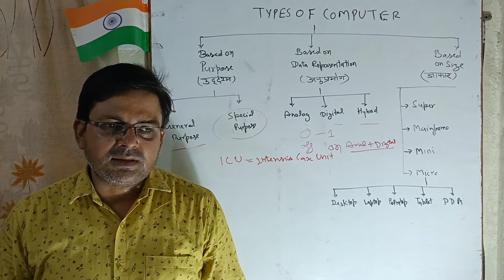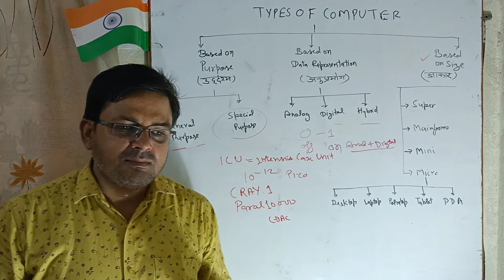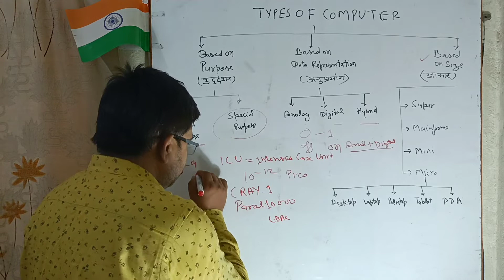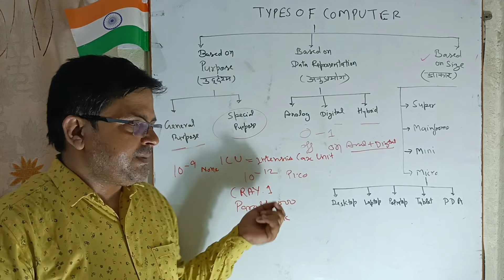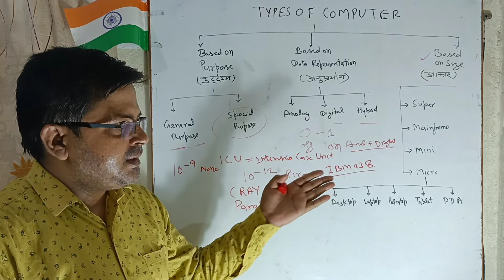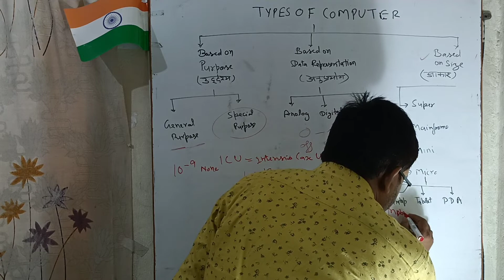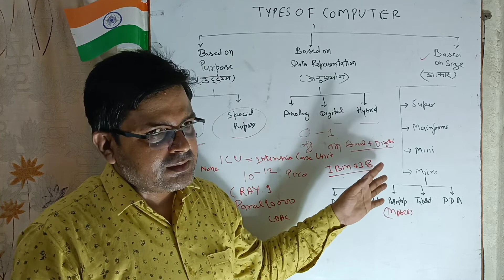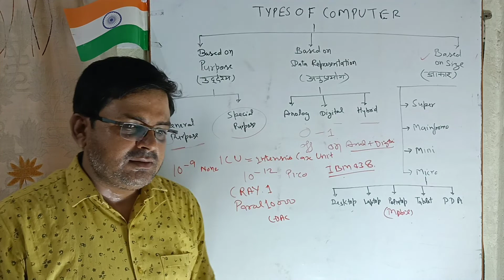CLASSIFICATION OF COMPUTER | BASED ON PURPOSE, REPRESENTATION & SIZE | SUPER MAINFRAME MINI MICRO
Computers can be classified many different ways -- by size, by function, or by processing capacity. Functionality wise 4 types. a) Micro computer. b) Mini Computer. c) Mainframe Computer.

Computers are broadly classified into four based on their size, namely:
Microcomputers,
Mini-computers,
Mainframe computers, and.
supercomputers.

Analog computers.
Digital computers.
Hybrid computers.

Address- Vimal Computer, H N 128 Sri sai nath ji colony, opp. civil court, Civil Line, Ballia, Uttar Pradesh 277001